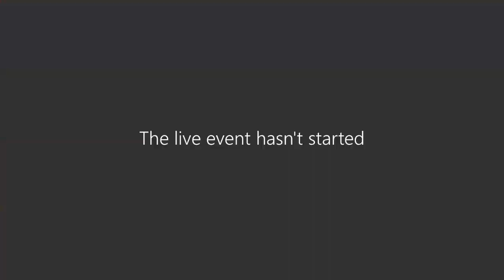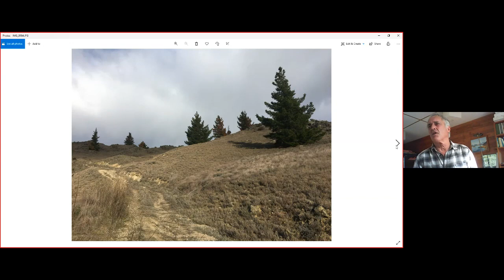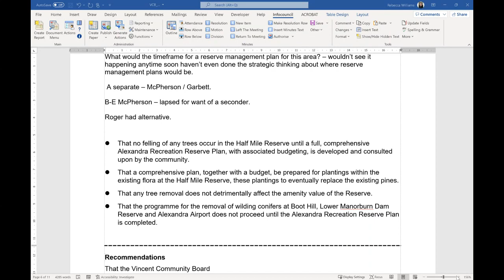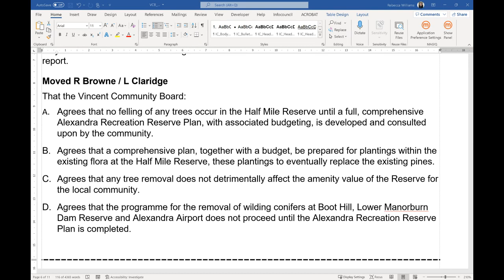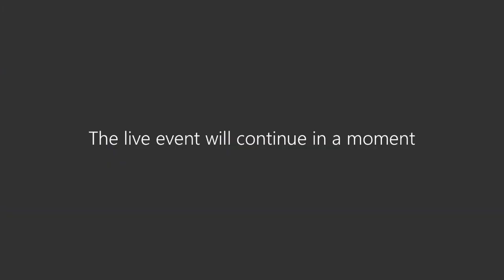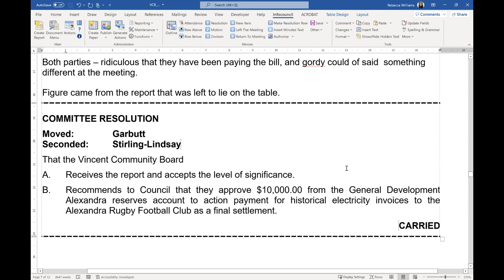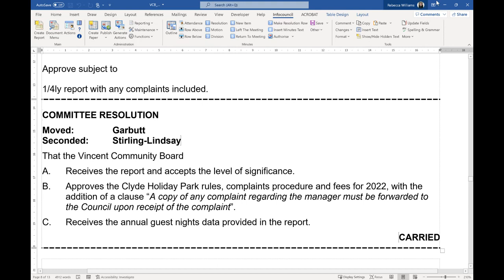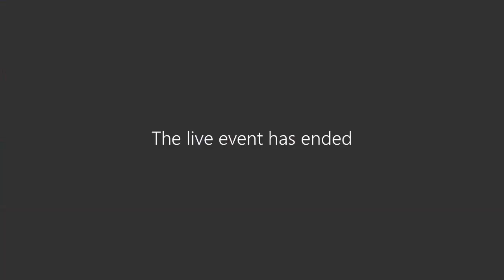Vincent Community Board 22 March 2022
Vincent Community Board  22 March 2022 meeting recording